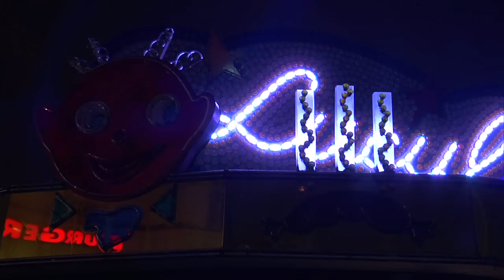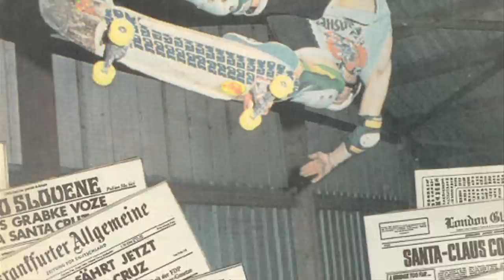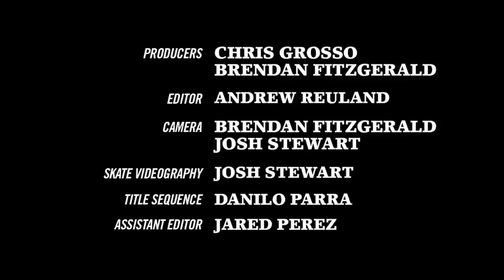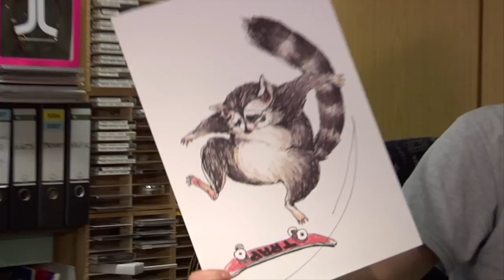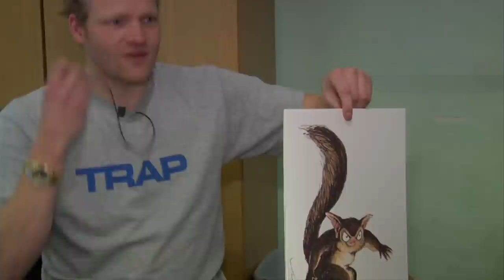Skate World: Germany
VICE heads across the Bavarian Alps to meet some of the best skaters in Germany.